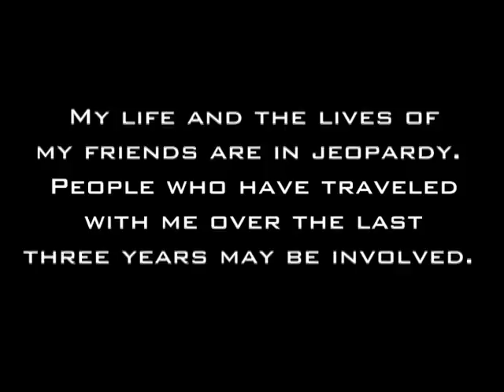24 Sermon Series - Part 3 - The Crowd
24 Sermon series - Part 3 - The Crowd